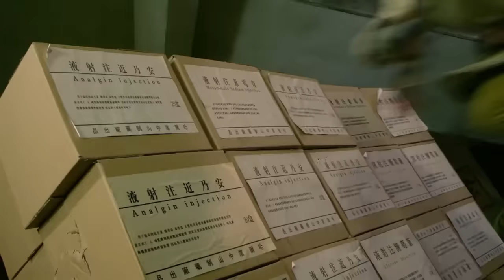電影！槍王入勞工營，帶領1000勞工越獄，粉碎日軍細菌計畫 ⚔️ 抗日 | kungfu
sub_confirmation=1

ZDQWZZ